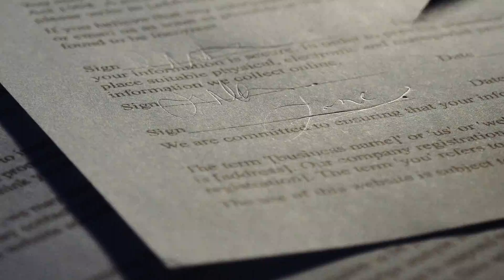James Coughlan - Patent Litigation Law Attorney Profile - Perkins Coie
Jim has extensive patent litigation experience before the U.S. International Trade Commission both as a partner in private practice and in his former position as a lead staff attorney at the ITC's Office of Unfair Import Investigations. Jim has served as lead ITC counsel in over 70 ITC investigations, has litigated 20 actions through to trial at the ITC and has also litigated six ITC actions on appeal before the U.S. Court of Appeals for the Federal Circuit. Jim served as lead ITC counsel in a major dispute involving two well-known, competing smart phone operating systems, and represented two cell phone manufacturers in one of the largest and most significant ITC actions on record which resulted in the Federal Circuit's Kyocera decision. He has represented clients before the U.S. Department of Customs and Border Protection and the Office of the U.S. Trade Representative after the conclusion of the ITC proceedings to obtain approval for design around devices and a delay in the imposition of ITC remedial orders.

Jim's representations have involved patents relating to various technologies including wireless communication devices, 4G communication technologies, streaming video software, portable digital media players, integrated circuits, jet engines, hardware logic emulation devices, adhesives, biotechnology methods for producing growth hormones, smoke suppressants and welding wire. Jim belongs to the ITC Trial Lawyers Association.

In addition to his experience before the ITC, Jim served as legal counsel for U.S. Senator Carl Levin and as judicial law clerk for the Hon. Marion T. Bennett, U.S. Court of Appeals for the Federal Circuit.